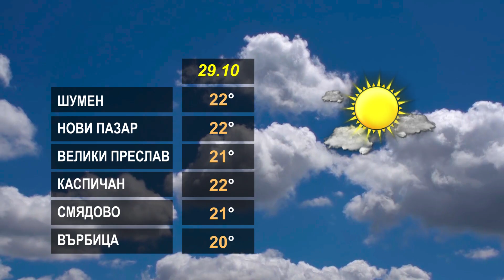ВРЕМЕТО 29 10 2024